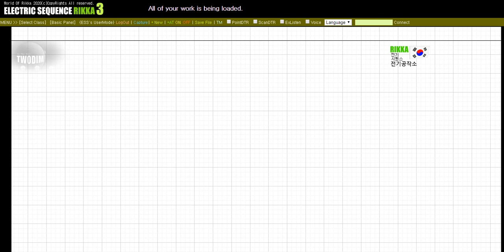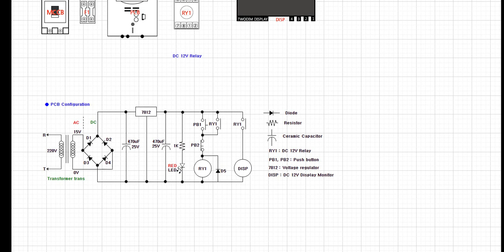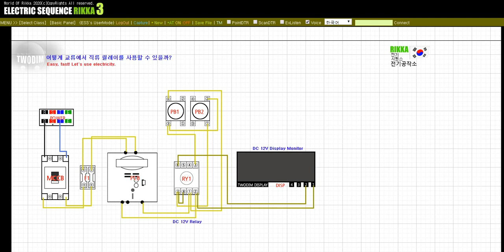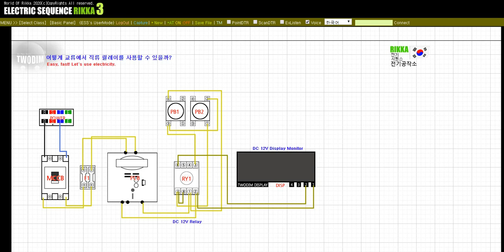어떻게 교류에서 직류 릴레이를 사용할 수 있을까?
우리가 일반적으로 사용하는 전기는 교류 전기입니다.
주변에 다양하게 사용되고 있는 전자제품들은 대부분 직류 전원을 사용을 합니다.
가정이나 사무실에서 사용하는 교류전기를 전자제품에 맞게끔 변형을 해야합니다.
교류 전기를 직류 전기로 바꾸기 위해서 무엇이 필요한지 알아봅니다.

기타 질문은 영상 아래 댓글에 남겨주시면 감사하겠습니다.
좋은 하루 되시기 바랍니다.